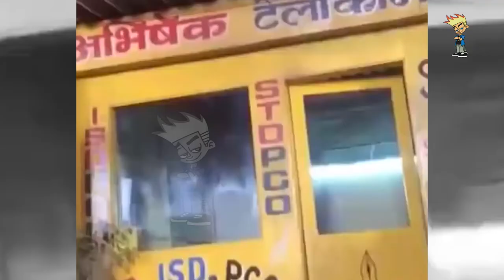How to shoot glass break scene in movies | FILMY LADKA | Daily Entertainment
How to shoot glass break scene in movies | FILMY LADKA |